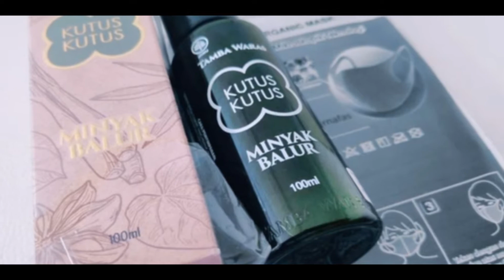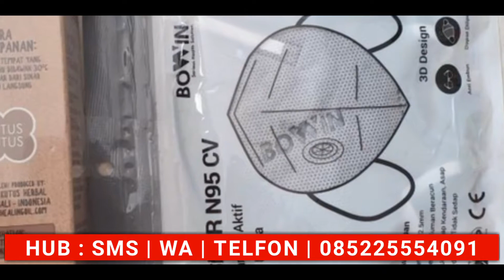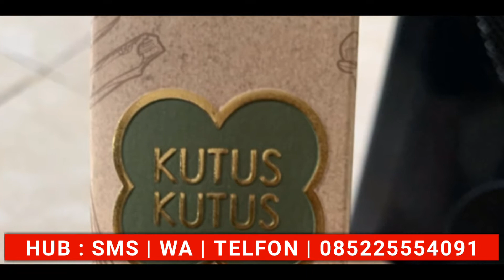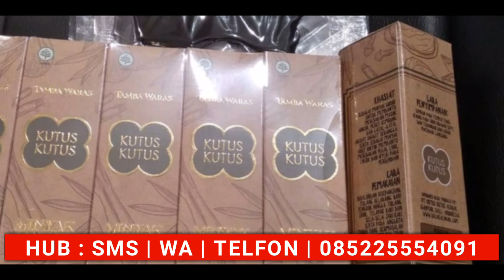MINYAK KUTUS KUTUS ASLI || HARGA MINYAK KUTUS KUTUS ASLI || 085225554091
Pemesanan & Konsultasi :
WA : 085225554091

Minyak kutus kutus yang terbuat dari 49 macam tanaman herbal, terbukti membantu menyembuhkan lebih dari 63 jenis penyakit.

Minyak kutus kutus sering digunakan sebagai pelengkap pengobatan medis untuk memperbaiki jalur energy tubuh sehingga penyembuhan jauh lebih cepat.

►Cara Pakai :
1. Balurkan pada tempat yang sakit secukupnya.
2. Balurkan pada daerah tulang belakang dari atas ke bawah.
3. Balurkan pada pusat cakra dan seluruh telapak kaki.
4. Ulangi setiap 10 menit, sebaiknya dilakukan sebelum tidur untuk menjaga kesehatan.

►Komposisi :
Zingiberis Officinalis Rhizoma 3.18 gram , Curcumae Domesticae Rhizoma 1.36 gram, Piperis Betlidis Folium 0.45 gram, dll

Kemasan : Botol berisi 100 ml

Brand : Tamba Waras

Diproduksi Oleh : Tamba Waras Gianyar Bali

Produksi : Indonesia

BPOM No : TR 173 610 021

Siap kirim ke seluruh wilayah indonesia!!
Jaminan barang asli 100% !!

Trimakasih..